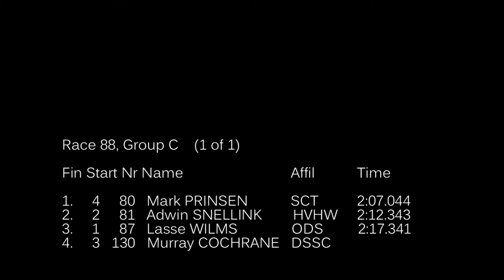Starclass Shorttrack Bolzano 2013 C-final 1500 men senior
Bolzano, oct. 4th 2013. Starclass shorttrack. C-final 1500 meter men senior. With Mark (P in heat) and Adwin (crash in heat)